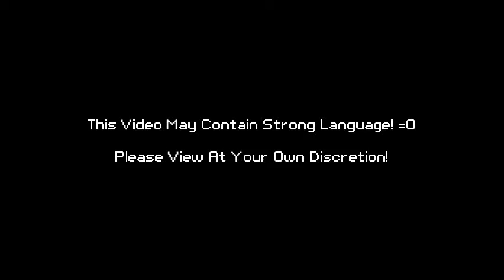*Snowboard Kids 2* 1a - *Sunny Mountain* And *Turtle Island* (kitteh VS SlimKirby)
Setup
+ Sunny Mountain
~ kitteh: Nancy
~ Slimmie: Tommy

+ Turtle Island
~ kitteh: Nancy
~ Slimmie: Slash

Credits
~ Intro: *Henchman* - Filippo Vicarelli (With Permission!)
~ Outro: *Salsa Party* - Filippo Vicarelli (With Permission!)

~ SBK Logo by *Bluebolt77* (With Permission!)